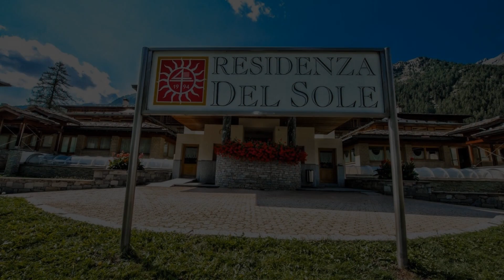Residenza Del Sole, Gressoney-Saint-Jean, Italy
About Property:
Residenza del Sole is centrally located in Gressoney Saint Jean. You will have free use of a sauna, a gym and an indoor pool here. There is a kids' club.
All of the apartments are warm and comfortable. They have kitchenettes with dishwashers. Final cleaning is included in the rate.
The Monterosa ski area is easily reachable from Residence del Sole. Close by there are tennis courts and an ice rink.
Residenz...
Property Type: Hotel
Address: Località Fridau 4, 11025 Gressoney-Saint-Jean, Italy
Searching For
1. Residenza Del Sole - Gressoney-Saint-Jean - Italy
2. Residenza Del Sole - Gressoney-Saint-Jean - Italy Address
3. Residenza Del Sole - Gressoney-Saint-Jean - Italy Rooms
4. Residenza Del Sole - Gressoney-Saint-Jean - Italy Amenities
5. Residenza Del Sole - Gressoney-Saint-Jean - Italy Offers and Deals
Audio Credit:
Track Title: Reasons To Hope
Artist: Reed Mathis